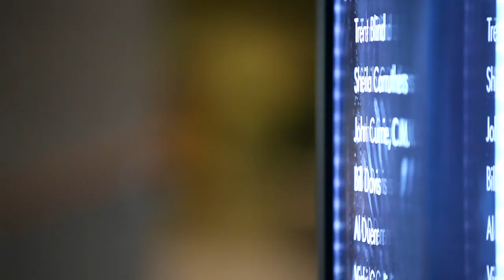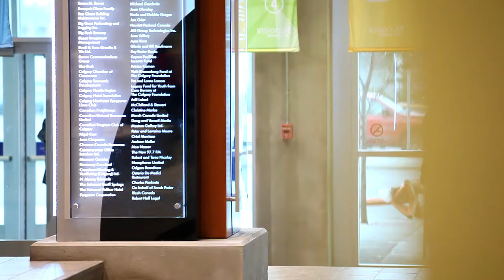It starts at Bow Valley College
Profiling the journey to success of three Bow Valley College alumni.